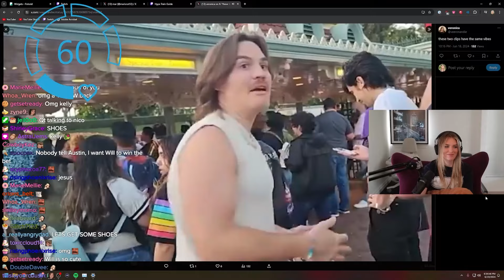QTCinderella finally convinces the boys